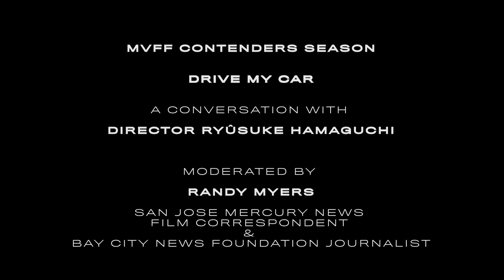Ryûsuke Hamaguchi on DRIVE MY CAR - MVFF Contenders Season Conversation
Award-winning director Ryûsuke Hamaguchi discusses DRIVE MY CAR with
San Jose Mercury News Correspondent and Bay City News Foundation Journalist Randy Myers.

Two years after his wife’s unexpected death, Yusuke Kafuku (Hidetoshi Nishijima), a renowned stage actor and director, receives an offer to direct a production of Uncle Vanya at a theater festival in Hiroshima. There, he meets Misaki Watari (Toko Miura), a taciturn young woman assigned by the festival to chauffeur him in his beloved red Saab 900. As the production’s premiere approaches, tensions mount amongst the cast and crew, not least between Yusuke and Koji Takatsuki, a handsome TV star who shares an unwelcome connection to Yusuke’s late wife. Forced to confront painful truths raised from his past, Yusuke begins - with the help of his driver – to face the haunting mysteries his wife left behind. Adapted from Haruki Murakami’s short story, Ryusuke Hamaguchi’s Drive My Car is a haunting road movie traveling a path of love, loss, acceptance, and peace.

The MVFF Contenders Series is a celebration of award track films and talent presented by the California Film Institute.